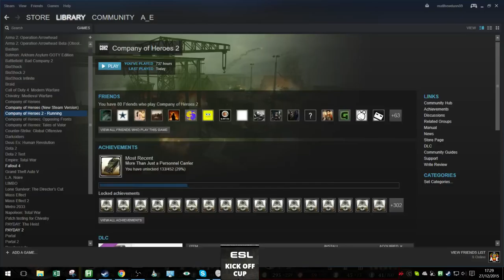Siberian vs. Noganno ESL KoC EU